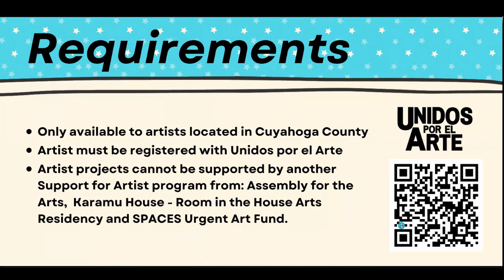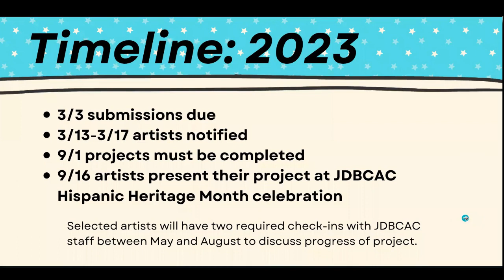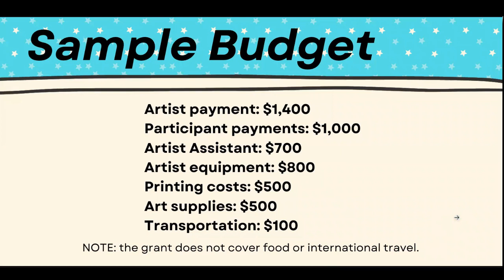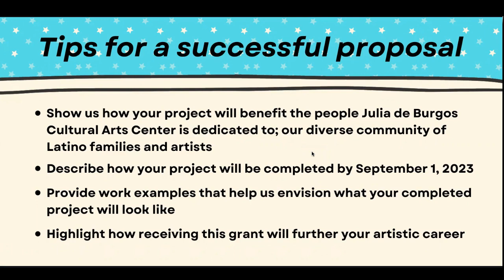SFA 2023 Info Session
Here is a quick info session that can answer questions regarding the Support for Artist Grant 2023 Application Process!

The credit for the video is to McKenzie Merriman.